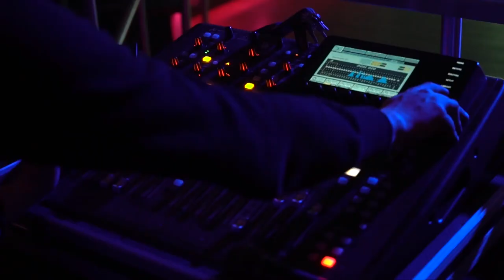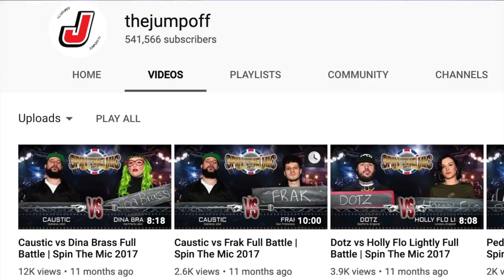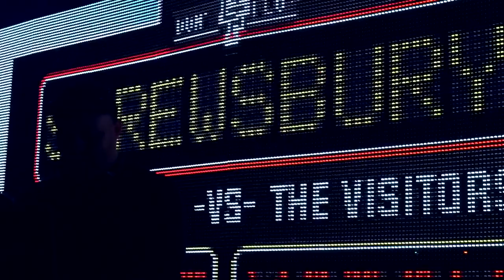A Dont Flop Documentary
Directed by: @AGRProductions_
Cam Op 1: Andy Gallowway
Cam Op 2: Daniel Hutchinson
Interviewee: Rowan 'Eurgh' Faife

Location: Shrewsbury ButterMarket Nightclub.
Event: 11th Dont Flop Birthday Tour.

Make sure to click the little bell! so you can receive notifications of my uploads.